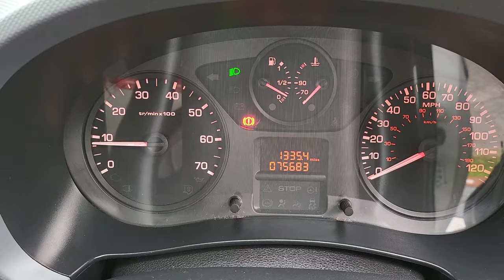Peugeot Partner 1.6 HDi S TIPPER TRUCK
WE WELCOME TO THE STABLE THIS STUNNING AND RARE PEUGEOT PARTNER 1.6 HDi TIPPER TRUCK WITH ONLY 75000 MILES AND FULL SERVICE HISTORY., GREAT SPEC INCLUDING, WATCH THE VIDEO!, VEHICLE WILL BE SERVICED AND HAVE A FRESH MOT UPON COLLECTION AS WELL AS A 3 MONTH RAC PLATINUM WARRANTY AND 12 MONTHS ROADSIDE ASSISTANCE., GREAT RATES OF FINANCE AVAILABLE UPON REQUEST SUBJECT TO STATUS., PART EXCHANGE WELCOME., BUY WITH CONFIDENCE FROM AN APPROVED RAC FAMILY DEALER, ALL OUR VEHICLE ARE PREPARED TO A HIGH STANDARD., PLEASE CALL OR E-MAIL FOR FURTHER DETAILS, 3 months warranty, 12 months MOT, Full service history, Excellent bodywork, Grey Cloth interior - Excellent Condition, Tyre condition Excellent, 4x2, Short wheel-base, 3 seats, White, 1 owner, RD4 Radio/Mono CD Player/MP3 CD Compatible, Height and Reach Adjustable Steering Wheel, Central Locking, Driver Airbag, Height Adjustable Head Restraints, 12V Socket in Dashboard, DEBIT AND CREDIT CARDS ACCEPTED-FINANCE AVAILABLE ON REQUEST-CONDITIONS APPLY, £7.490+VAT